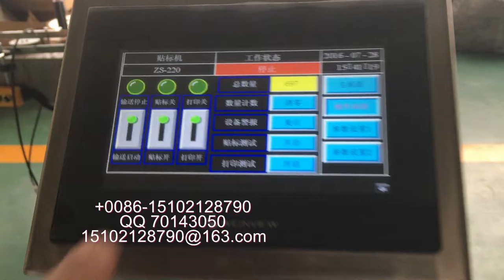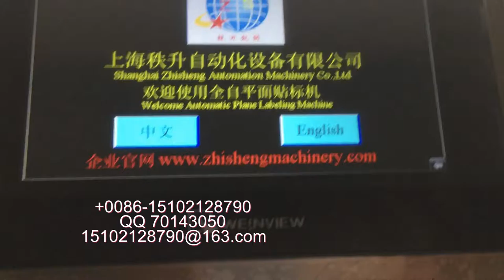manufacturer of packaging machinery labeling machine video packing machine price